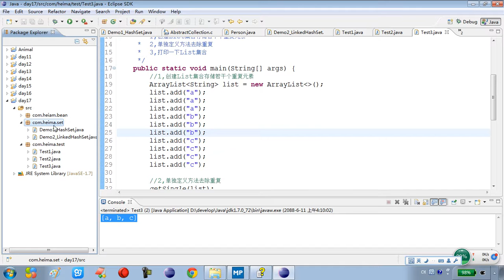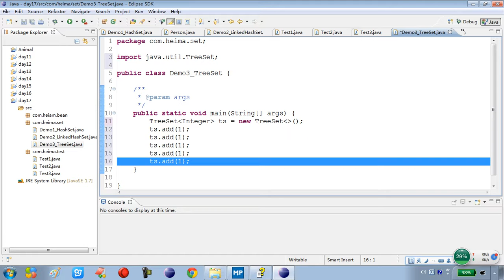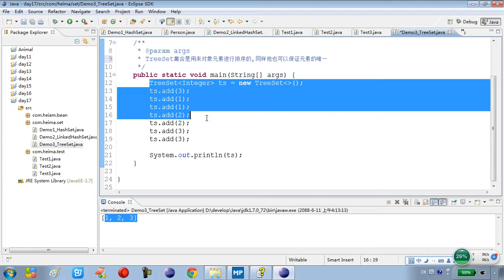17-9 集合框架TreeSet存储Integer类型的元素并遍历